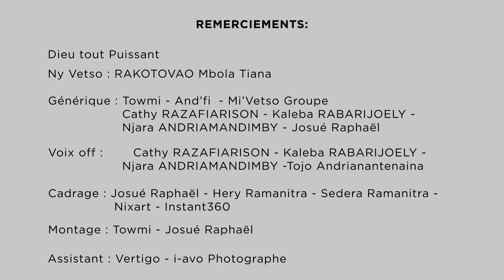04 Jona 2024 sur FR TV